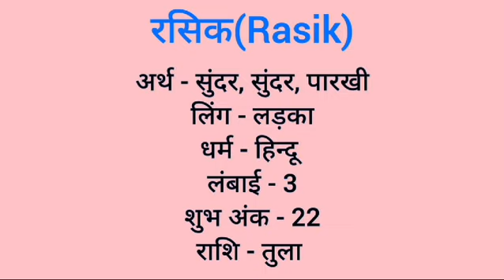Rasik name meaning in hindi | rasik naam ka matlab kya hota hai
Rasik  naam ka matlab
Rasik meaning in hindi
Rasik naam mane k